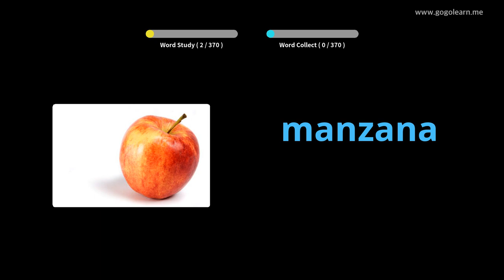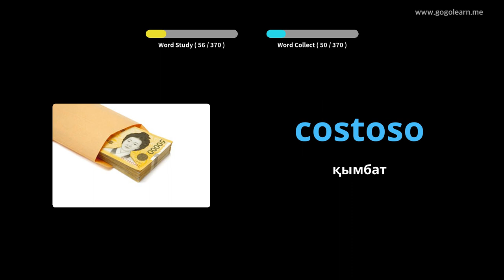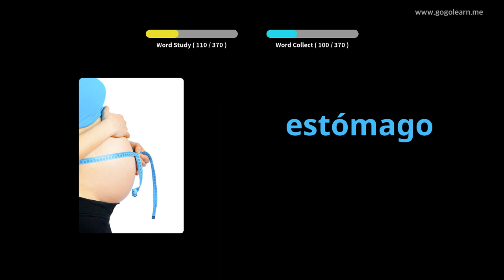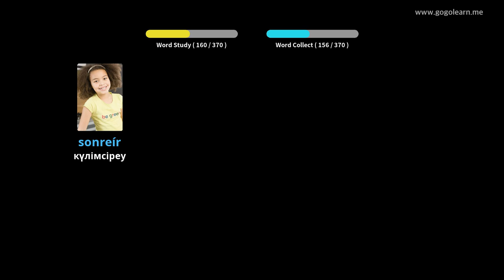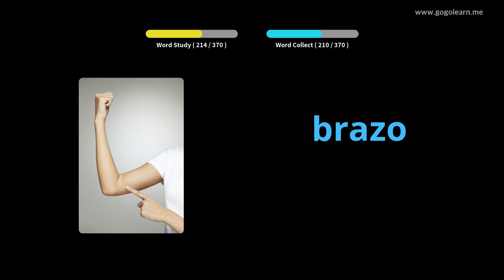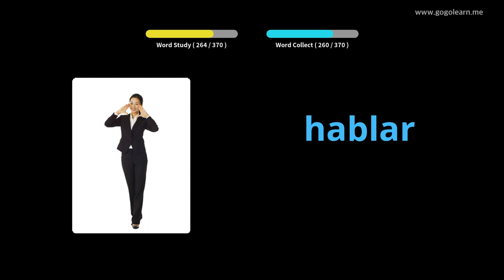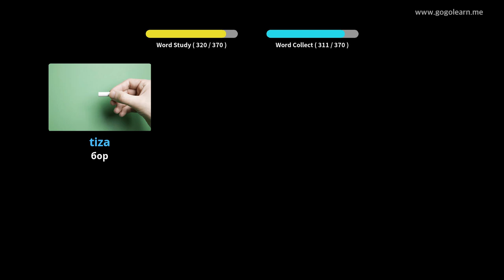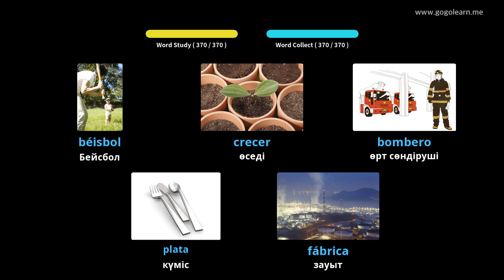Испан тілінің сөздік қорының негізгі балалары |Golearn